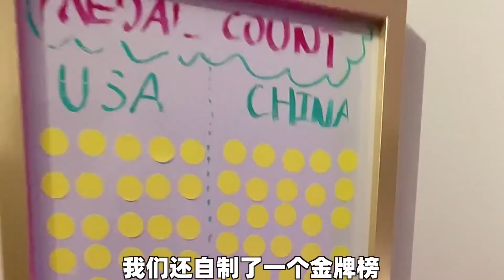和邻家女孩一起 看奥运 - 毒角SHOW